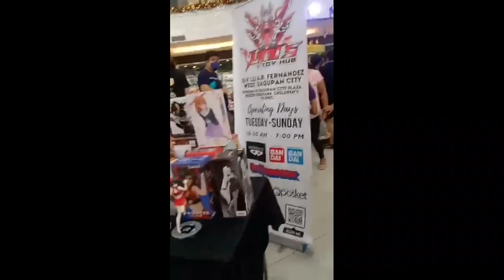PPOPCON @ CSI The City Mall 2022